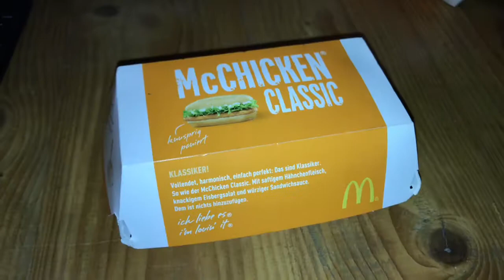Big Chick Mc Donalds Sandwich secret menu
Location: Germany

Rating: 10/10